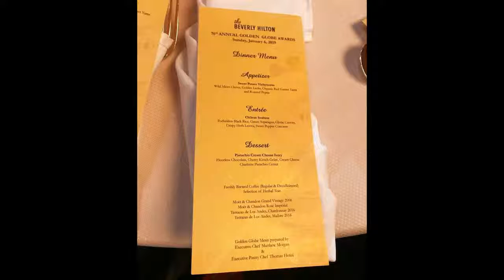10 Fun Moments You Didn't See on TV at the 2019 Golden Globes.!